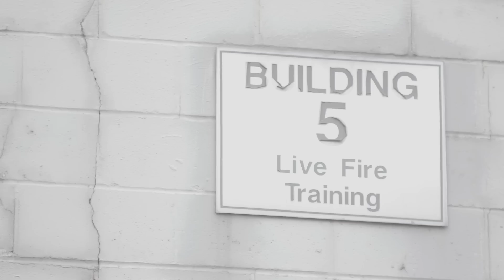Training Fires Concrete Training Building Experiments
The emphasis on science based education for firefighters has identified a gap between the effectiveness of various tactics in training fires as compared to how effective they may be on the fire ground. To fully understand this gap, UL FSRI is conducting a 3yr study funded by DHS/FEMA, “Training Fires; Safety, Fidelity, and Exposure”, to quantify the fire dynamics and certain tactic effectiveness in training fires. As the first phase of this project, UL FSRI conducted experiments in a 1400 sq. ft. ranch test prop using training fire fuels.

This second phase, looked to quantify the fire dynamics in a concrete burn building relative to different fuel packages. Nine experiments were conducted, encompassing three different fuel packages and three different ventilation configurations. The three fuel packages were 1) pallets & straw, 2) pallets, straw & OSB, and 3) a residential Livingroom. Each package was evaluated for initial growth, potential for ventilation limited conditions and response to ventilation by providing no vents, a vent in the fire room or a vent remote to the fire room. Additionally, instrumentation was used to explore the heat transfer through structural turnout gear and the potential chemical exposure during training evolutions.

Any use of non-1403 compliant fuels was conducted as a demonstration. Demonstrations may provide the ability to show flashover, flow paths, other fire dynamics principles and exterior water application without ever placing a student or instructor in the building.

The results of this phase aim to help instructors of live fire training to better understand the environment within a concrete training building and how well different tactics can be demonstrated with this type of training.